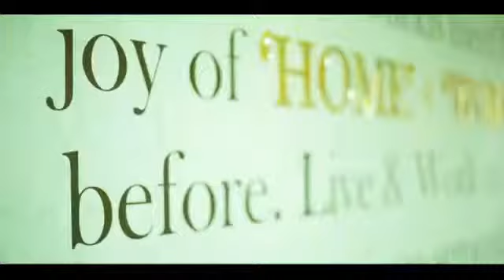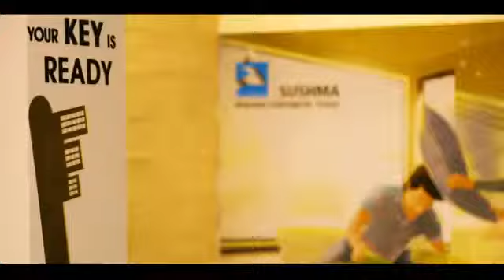Sushma homework zirakpur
Homework 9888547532 sushma homework zirakpur serviced studio apartment 1 bhk with wash room and kitchen in room sushma home work studio apartment with club and basment car parking near to airport